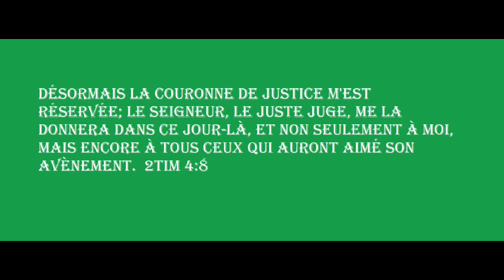LA FIN DES TEMPS